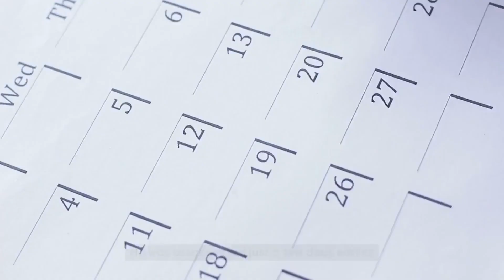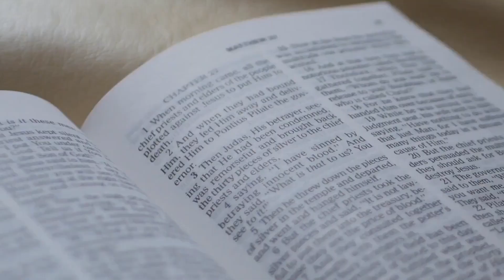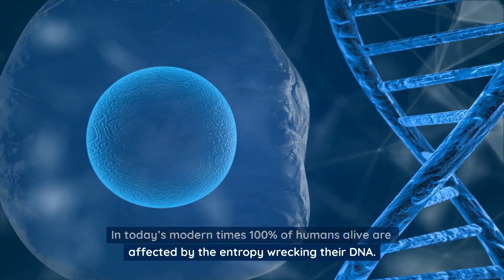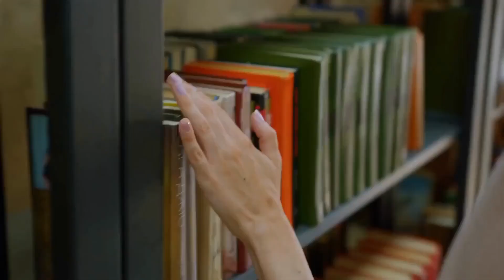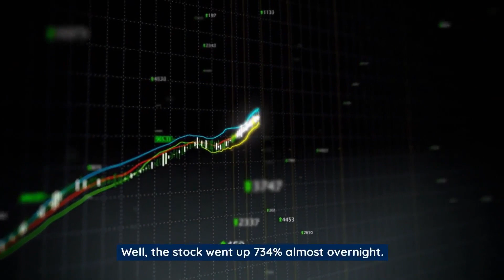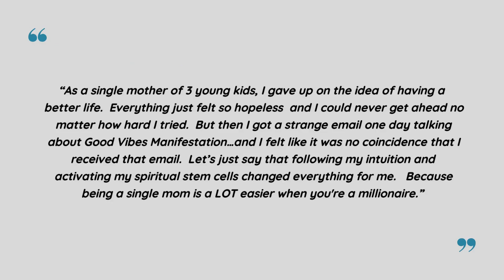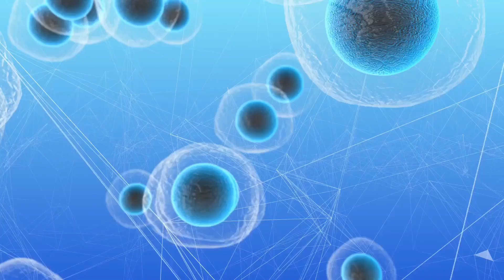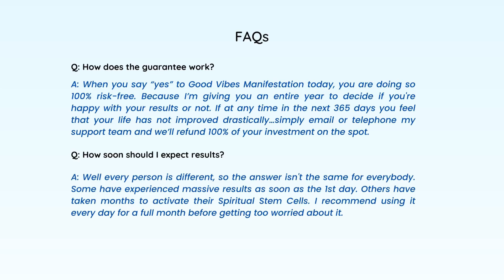How To Activate Your Spiritual Stem Cells To Attract Money And Abundance